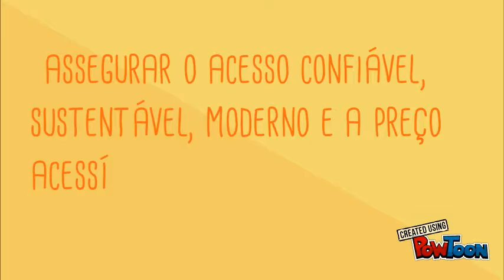ODS #7 | Energias renováveis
Objetivo Glogbal 7. Assegurar o acesso confiável, sustentável, moderno e a preço acessível à energia para todos.
Para saber mais sobre os ObjetivosGlobais e a Agenda 2030 para o Desenvolvimento Sustentável, acesse e